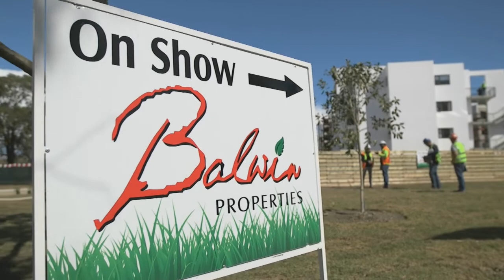Stand a chance to win a home worth R3 Million with Private Property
The new season of Win a Home broadcasts Thursday nights at 19h30 on SABC3 from 20 September 2018.

With Win a Home Season 5 viewers will not only stand the chance of winning incredible weekly prizes, such as Samsung smart appliances and phones, local getaways and shopping sprees, but one lucky viewer will also walk away with the Grand Prize of a three bedroom furnished penthouse apartment at Balwin Properties’ Paardevlei Lifestyle Estate in Somerset West.